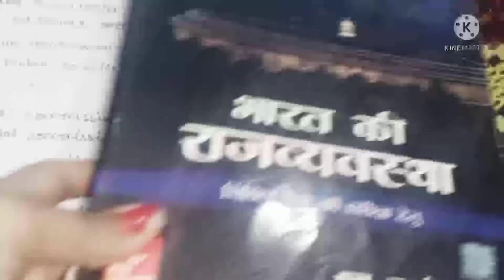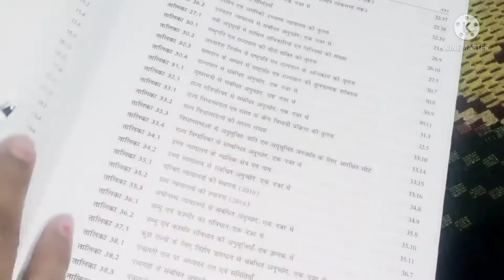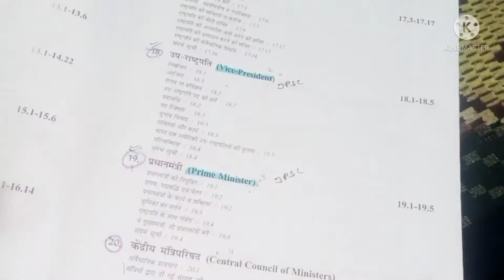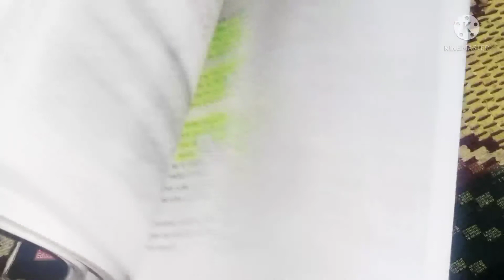study with M.LAXMIKANT Polity book||लक्ष्मीकांत किताब पढ़ने के तरीके|| study vlog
study with M.LAXMIKANT Polity book||लक्ष्मीकांत किताब पढ़ने के तरीके|| study vlog ‎@Anu IAS  Dream

how to read M.laxmikant polity

upsc aspirant study vlog, Anu IAS  Dream, upsc study vlog middle class, upsc ias study vlog, a day in the life of an ias aspirant, day in life of upsc aspirant, study with me, upsc study vlog, growing glossy, 12 HOURS STUDY VLOG, productive morning study routine, study vlog, working upsc aspirant, upsc aspirant living alone, Village upsc ias aspirant, Upsc study vlog in Hindi, I WOKE up at 3 am to study for upsc, Upsc preparation without coaching
upsc study vlog middle class, upsc ias study vlog, a day in the life of an ias aspirant, day in life of upsc aspirant, study with me, upsc study vlog, growing glossy, 12 HOURS STUDY VLOG, productive morning study routine, study vlog, working upsc aspirant, upsc